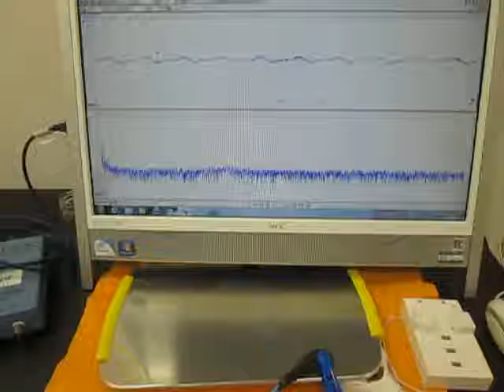超音波テスターを利用した実験動画